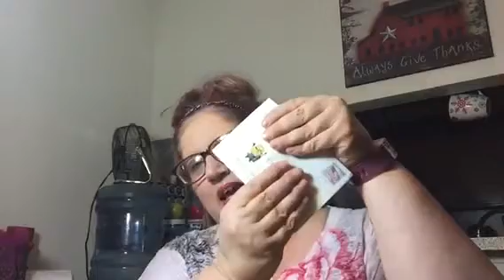Friendmail!! Let me share with you the friends I have!!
Let me share with you the wonderful and giving friends I've made!!

Please check out their channels, you won't be disappointed.